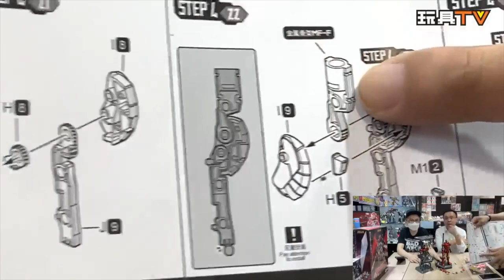[爆玩具] 御模道 1/9 鋼鐵俠 Ironman MK3 & MK2 復仇者聯盟系列 拼裝模型 兩隻一齊砌 Fea. Thomas Kwan - 模型友工作坊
Production: TOYSTV Production Team
Program host/Guest: Thomas Kwan  , Bryan Lo
Produced by:Bryan Lo, Toyswalker-Dick.Po